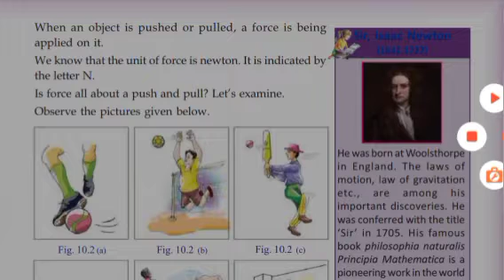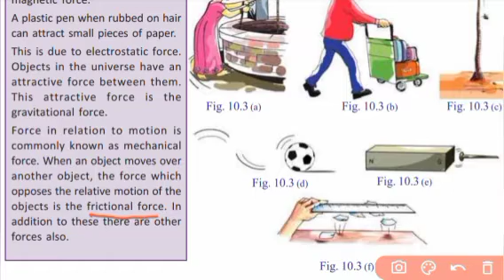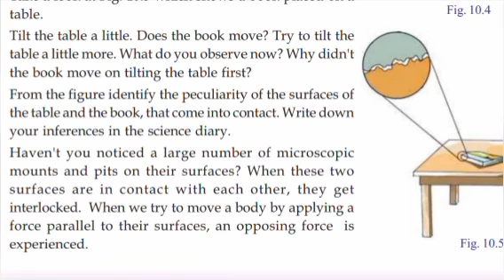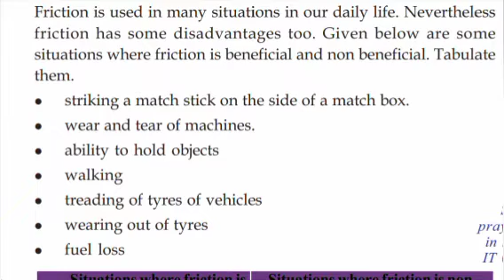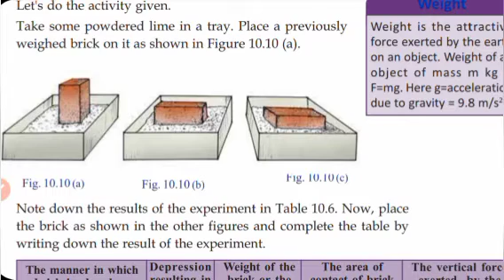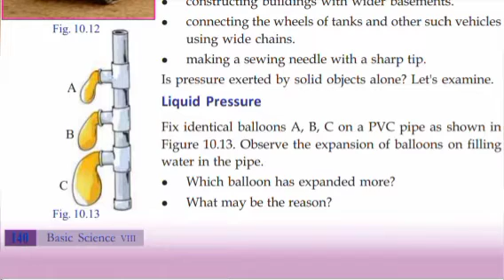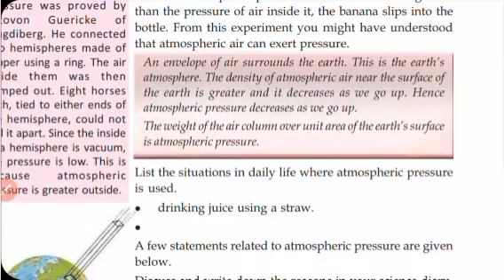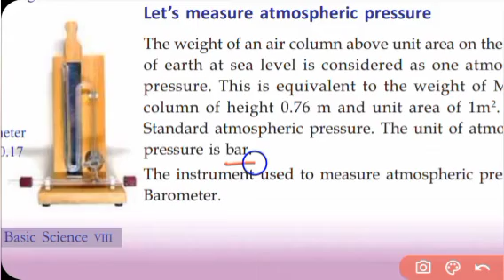Class 8 Physics Unit 3 Force Smitha Teacher